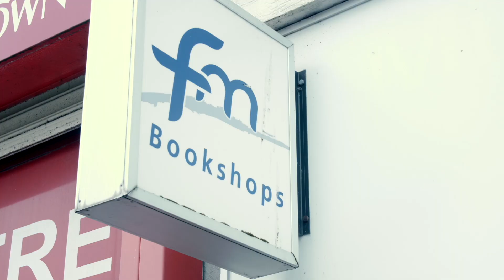New Horizon Special Celebration 2021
Our Special Celebration for people with learning disabilities and their families.
MB01VNHED5VGYZW